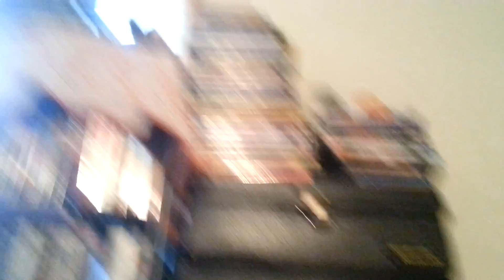MARIO PARTY!! Freeze & Frets Are Back!! Playing Some Video Games NINTENDO Gamecube